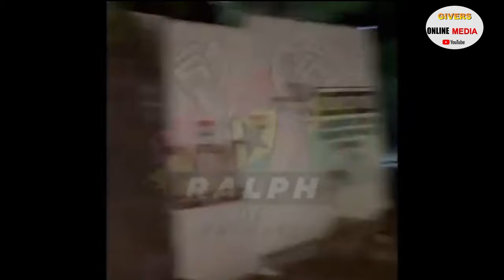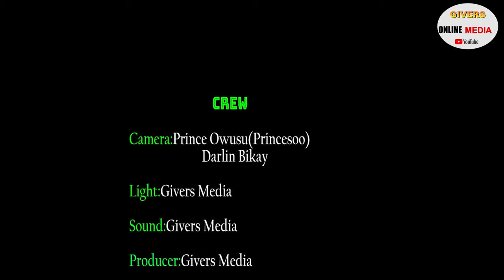Raphael William arrested because of Bawumia